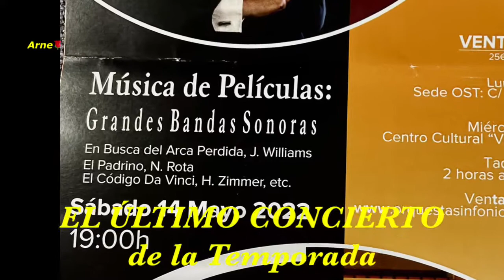PARTE II ZARZUELA 42m. hd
GRAN GALA LÍRICA PARTE II  ZARZUELA 42m hd
Orquesta Sinfónica de torrevieja
Director José Francisco Sánchez
Solistas Montserrat Martí, Soprano y Luis Santana, Baritono
Auditorio Int. de Torrevieja 26/3-22